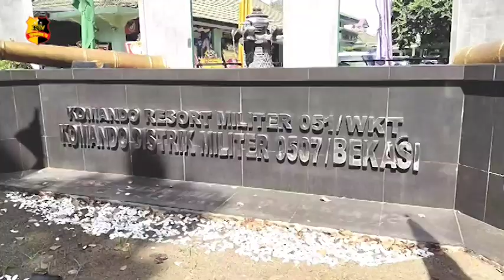POLRES METRO BEKASI MEMBERIKAN TUMPENG KEPADA KOMANDO DISTRIK MILITER 0507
Polres Metro Bekasi Kota memberikan tumpeng kepada Komando Distrik Militer 0507/ Bekasi, tujuan memberikan tumpeng ini merupakan wujud solidaritas POLRI kepada TNI yang sedang menyambut hari jadi TNI.

Terlihat hadir AKBP Agustin, Kompol Kayah, Kompol Erna dan AKP Puji Astuti bersiap memasuki halaman Kodim 0507/BKS dengan membawa satu buah tumpeng.

Kapolres saat ini tidak bisa memberikan tumpeng secara langsung dan diwakili oleh Kabag Sumda AKBP Agustin, begitupun dengan Dandim yang tidak ada ditempat, karena sedang melaksanakan pengamanan unjuk rasa bersama Kapolres.

AKBP Agustin memberikan tumpeng secara simbolis kepada Mayor Widiarto, penyerahan yang dilaksanakan pada loby Kodim 0507/BKS berlangsung humanis.

Salam Tribrata.